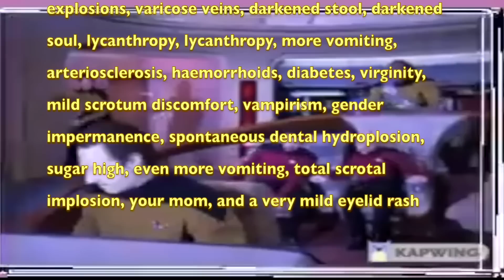Unmissable Performance: Crowded House and Paul Kelly Join Forces! Into Temptation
This is an unmissable performance! Crowded House and Paul Kelly join forces to perform their classic song, "Into Temptation." If you're a fan of either artist, this performance is a must-watch!